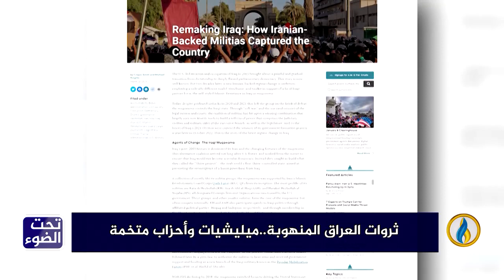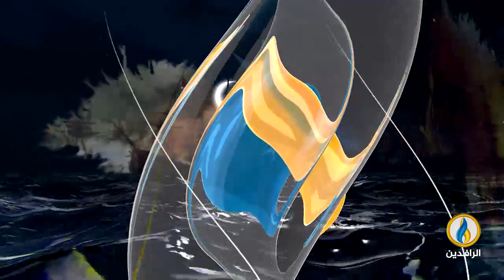تحت_الضوء | ثروات العراق المنهوبة.. ميليشيات وأحزاب متخمة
ضيوف الحلقة:
نوري حمدان - صحفي وباحث سياسي
عمر الحلبوسي - باحث في الشأن الاقتصادي
بهاء خليل - كاتب صحفي

تقديم:
سنان علاء